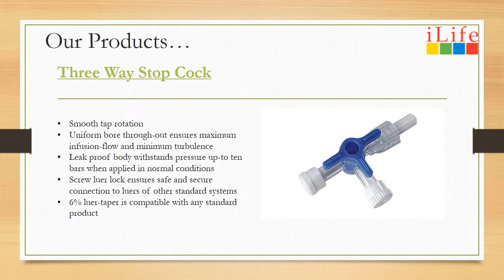Iv Cannula Manufacturer iLife Medical Devices Pvt Ltd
iLife Medical Devices Private Limited is the leading medical disposables manufacturing company in India. It manufactures medical disposables like Iv Cannula at mass level and exports them all over the world.